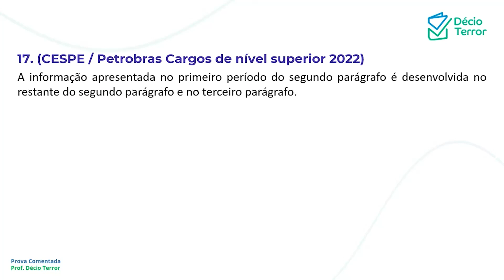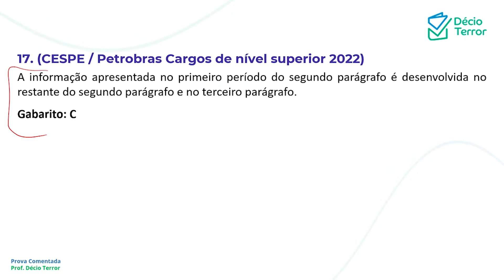Português CEBRASPE Petrobras 2022 Nível Superior Questão 17 Sistema de Questões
(CESPE / Petrobras Cargos de nível superior 2022)
A informação apresentada no primeiro período do segundo parágrafo é desenvolvida no restante do segundo parágrafo e no terceiro parágrafo.
Gabarito: C